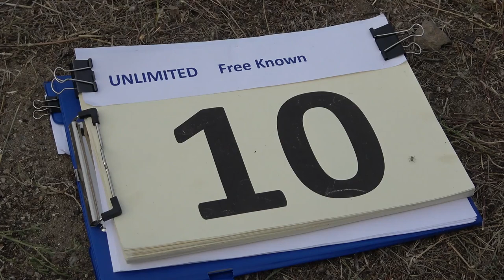10 Michael SPITZER P1 FreeKnown